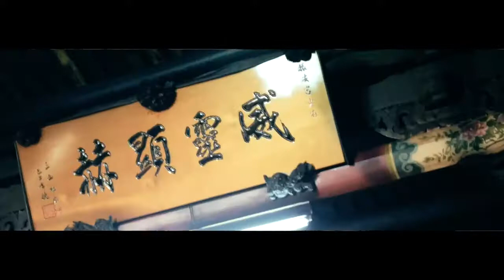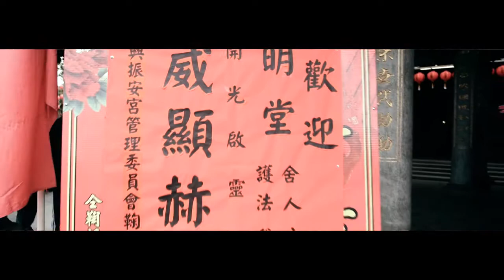台北振明堂舍人公護法爺開光大典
20170226_台北振明堂舍人公護法爺開光大典